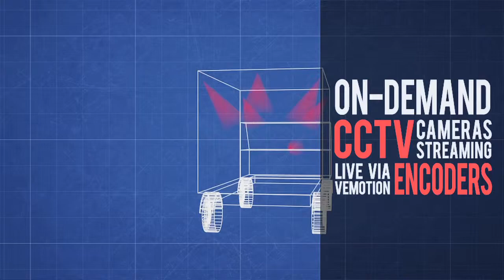Vemotion Transport Security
Vemotion provides live surveillance either on-demand or by triggered-alarms from containers or trucks by combining onboard CCTV cameras with Vemotion Encoders. Our encoder works with virtually any video source including analogue and IP-based cameras